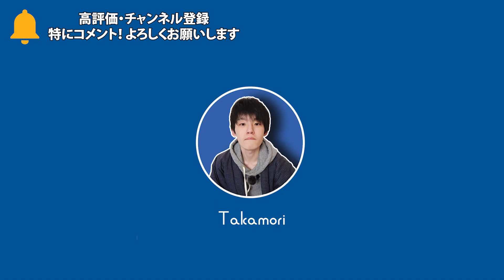大手メーカー入社後に感じた理科大工学部機械工学科で良かったこと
【Attribution】
わくわくクッキングタイム的なBGM
効果音ラボ

【Profile】
高森 | 20代 | 社会人 | 理系（理科大） | 大手メーカー勤務 |
趣味で動画作成・投稿を行っている者です。
当チャンネルでは、気まぐれに無駄なこと、役に立ちそうなことを発信します。